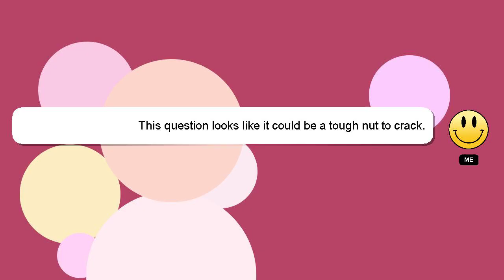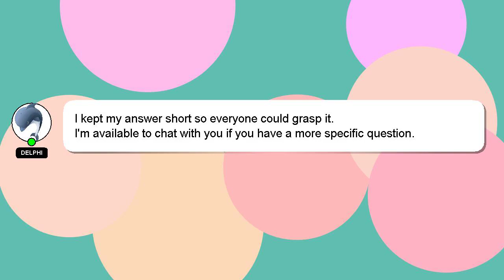How to cultivate tea plant?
A little intro about me, Hello there, my name is Delphi. Allow me to provide support in answering your questions. - How to cultivate tea plant?

Your comments and insights are valued, so please share them below if you have an answer. If you provide an answer, I will 'heart' it as a sign of gratitude.

*1 What we are experimenting :*